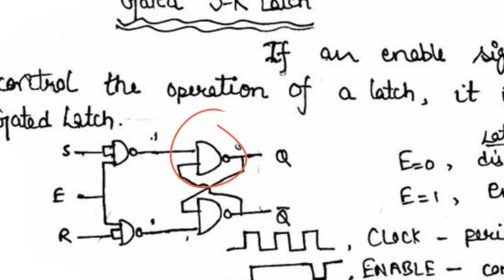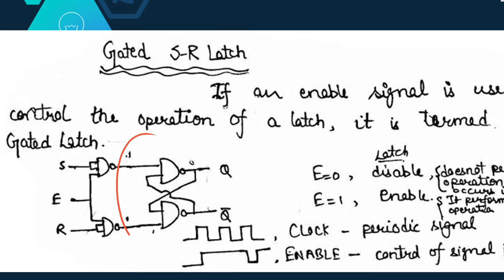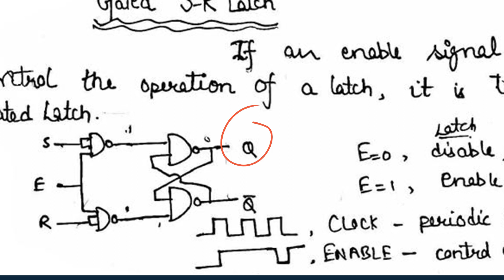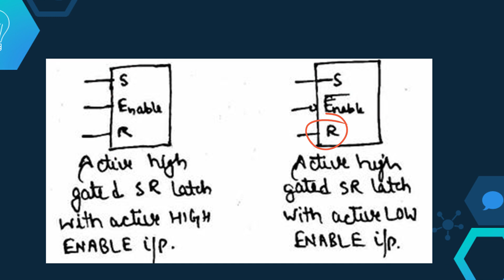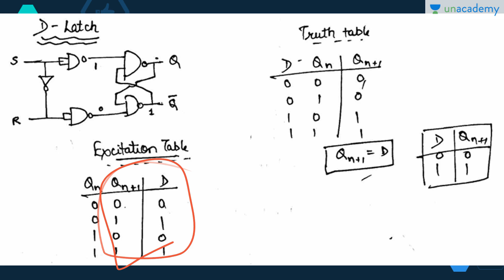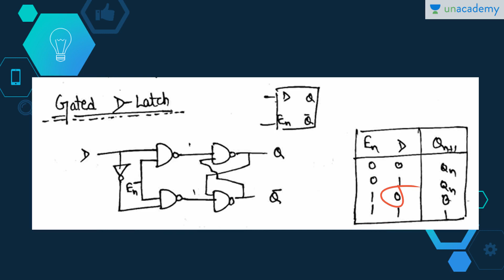Sequential Circuits - Gated Latch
In this video Vaibhav has explained about  gated SR latch and gated D latch with truth table and logic implementation.